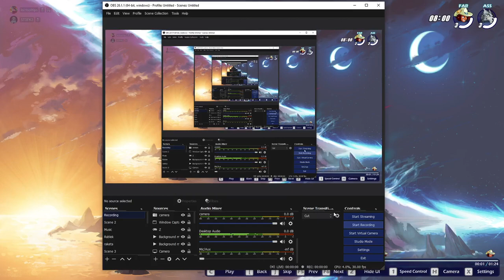a game where i simply popped off.